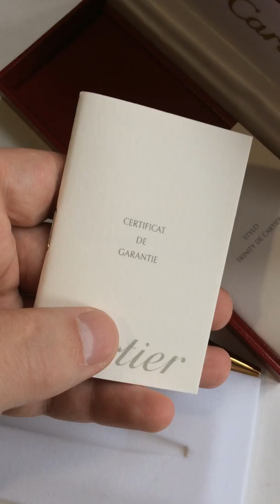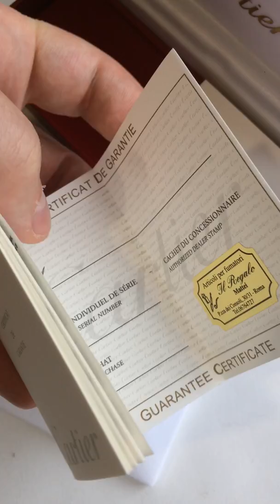Ballpoint pen TRINITY DE CARTIER BLACK / GOLD B / P PEN - ST210003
Ballpoint pen TRINITY DE CARTIER BLACK / GOLD B / P PEN - ST210003 (original)
The famous gold emblem of the CARTIER trio - three rings covered in pink gold, yellow gold and platinum, symbolize love, loyalty and friendship. Documents, case